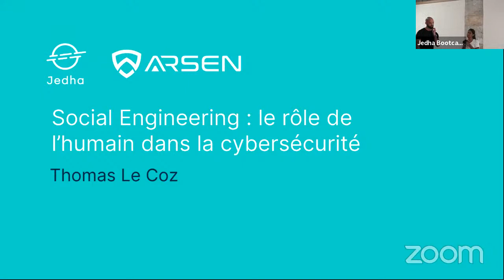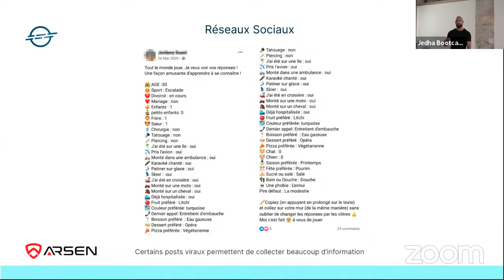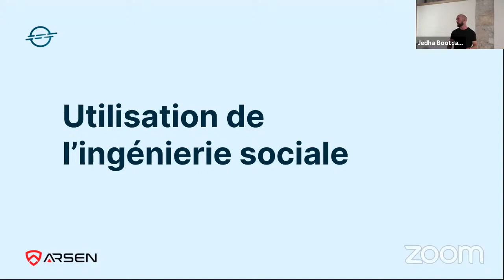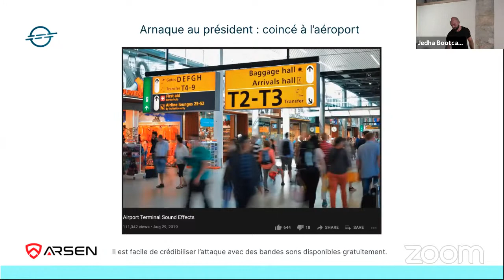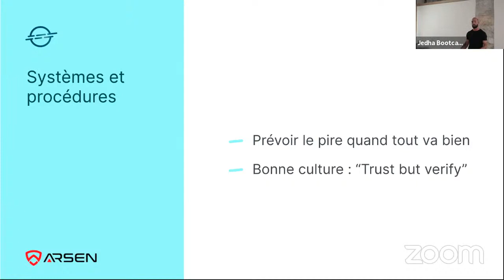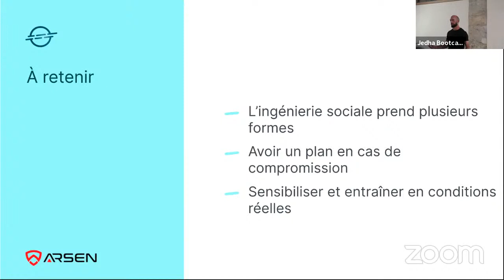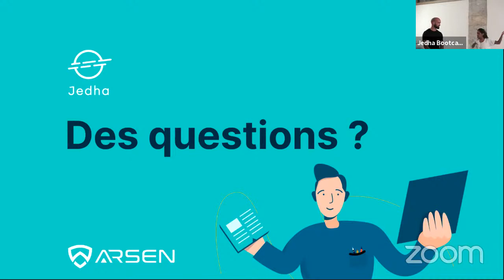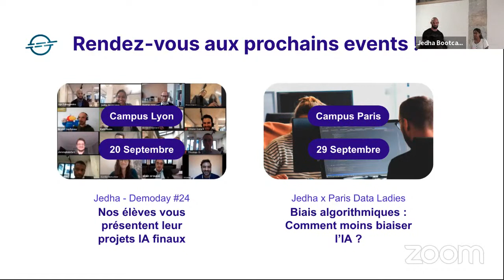L'humain, cible de cyberattaques : le Social Engineering - Arsen x Jedha